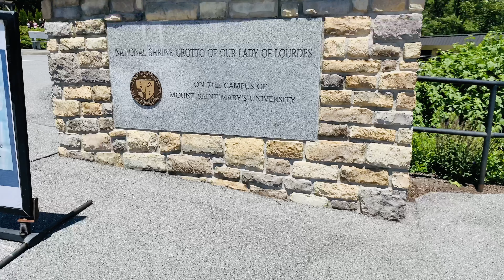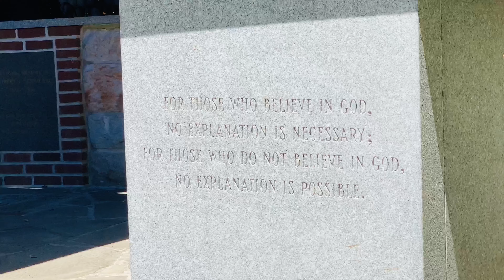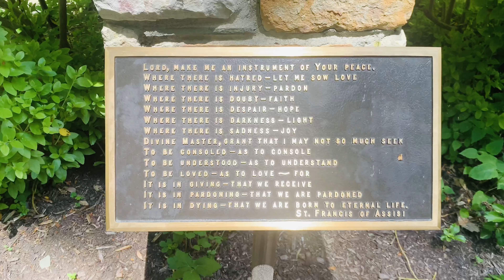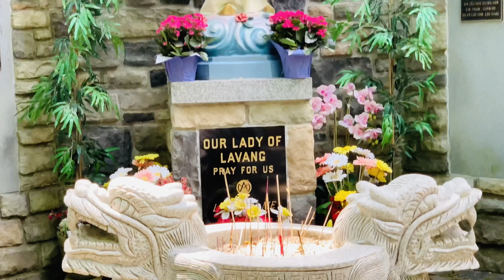Grotto of Our Lady of Lourdes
We went on a Friday to National Shrine Grotto of Our Lady of Lourdes in Maryland.  It’s a very peaceful place to reflect and pray.

The National Shrine Grotto of Our Lady of Lourdes is a Catholic place of prayer devoted to the Blessed Mother, Mary. This beautiful mountainside shrine features one of the oldest American replicas of the Lourdes Grotto in France, built about two decades after the apparition of Mary at Lourdes in 1858.

Each year, the National Shrine Grotto of Our Lady of Lourdes draws thousands of pilgrims from all over the world. It is a place of worship, pilgrimage, conversion, and reconciliation. The sixty acres of grounds include lush gardens, a pond, rosary paths, the Stations of the Cross, devotional areas, a scenic overlook, and St. Mary’s Chapel ok the Hill (also known as the Glass Chapel).

Enjoy and always be safe on your travels.🤗